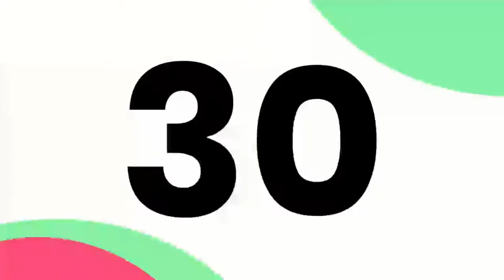Indie & Unsigned, Season 2, Episode 3 - Brandon Moore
Interviewing Comedian Brandon Moore.